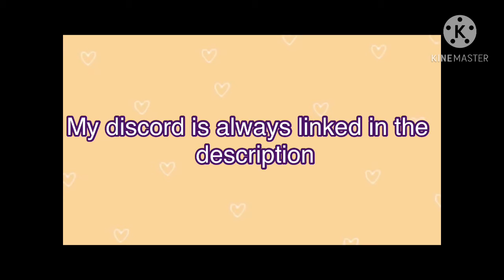My new house in bloxburg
And thank you Alexandra_moonlight for helping with this house